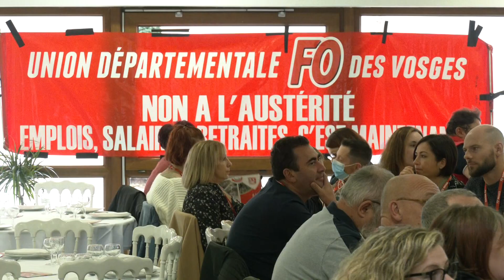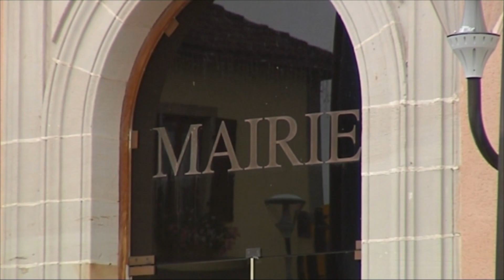En bref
- 31e Congrès de l'union départementale FO dans les Vosges, en présence du nouveau secrétaire général national, Frédéric Souillot.
- Le département compte désormais une 3e CPTS, Communauté professionnelle territoriale de santé, qui concerne cette fois le massif vosgien. Une organisation qui vise à améliorer la prise en charge de la population et faciliter le dialogue entre les professionnels de santé.
- Le Centre de gestion de la fonction publique territoriale des Vosges annonçait, ce vendredi en conférence de presse à Uxegney, la programmation de 2 nouvelles sessions pour former 32 secrétaires de mairie d’ici avril 2023.